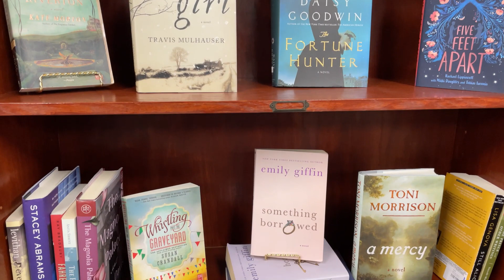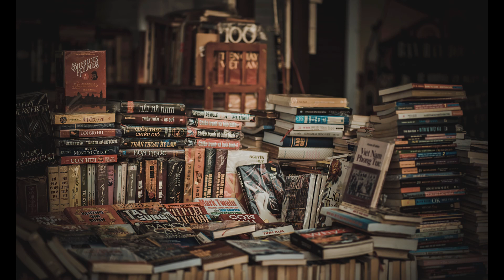READING VLOG finishing three very good books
This Vlog spans from May 27 to June 3, 2024. This week, we are finishing up my May TBR! I managed to finish three books this week, and all of them were pretty good!

~Books Mentioned~
Summer Lightning by PG Wodehouse
Sword Catcher by Cassandra Clare
Antiquity in Gotham by Elizabeth Macaulay-Lewis
A Rival for Rivingdon by Lisa Henry and JA Rock

Amazon Wishlist